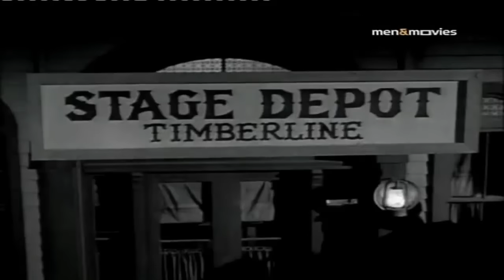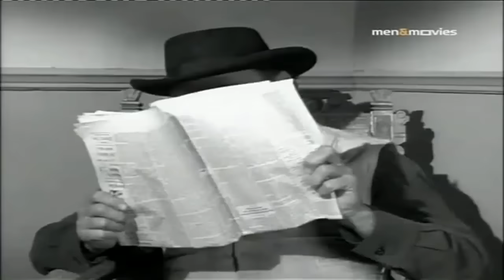Bloody Chariot Fight With Indians - Best Western Cowboy Full Episode Movie HD